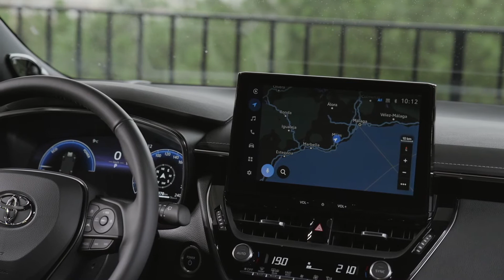Neuer Toyota Corolla - Hybridbatterie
Beide Antriebe sind mit einer neuen Lithium-Ionen-Hybridbatterie kombiniert. Toyota konnte Größe und Gewicht (minus 14 Prozent) des Akkus minimieren, dabei aber die Leistung um 14 Prozent steigern. Durch die kompakten Abmessungen lässt sich der Akku vollständig unter den Rücksitzen unterbringen – der Laderaum bleibt unangetastet und bietet gewohnt großzügige Platzverhältnisse. Weitere Verbesserungen: ein neues, leiseres Kühlsystem und eine verlängerte Lebensdauer.

Der neue Corolla kann zudem das Laden und Entladen der Batterie in Abhängigkeit von der Fahrsituation steuern. Für eine bessere Kraftstoffeffizienz sammelt das System während der Fahrt sukzessive Daten: Nähert sich das Fahrzeug einem Punkt, an dem der Fahrer normalerweise stets abbremst, empfiehlt es im Multi-Informations-Display (siehe Eco Driving), den Fuß vom zu nehmen und verstärkt die Motorbremse – dadurch wird die Bremsenergierückgewinnung maximiert.